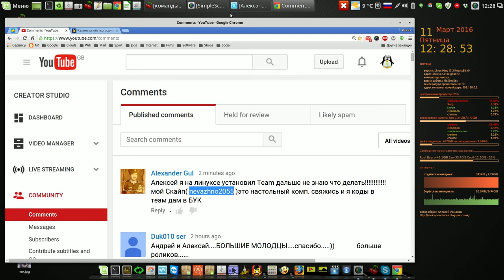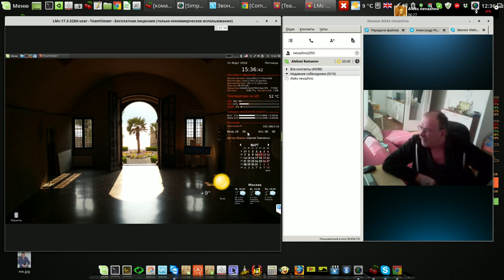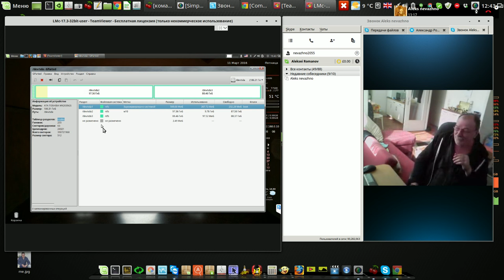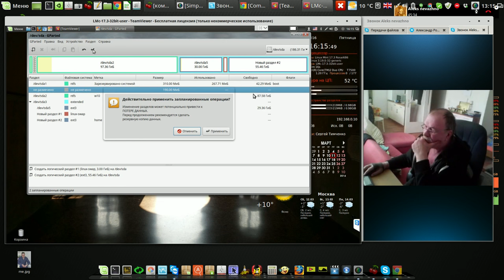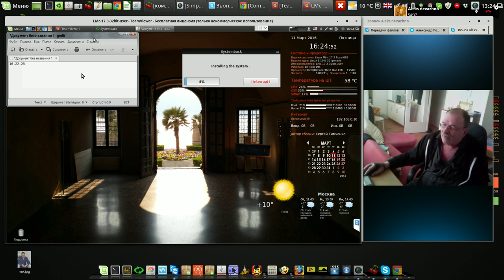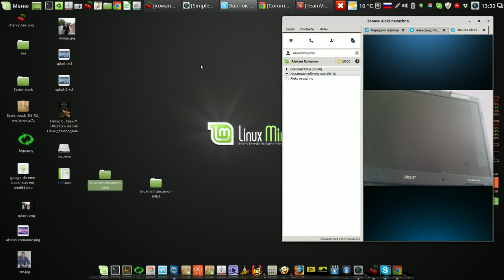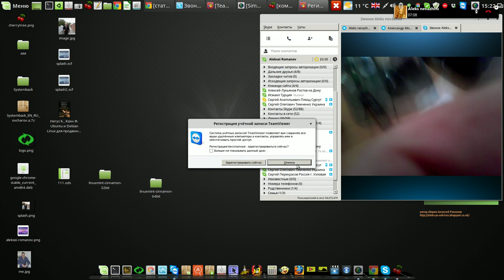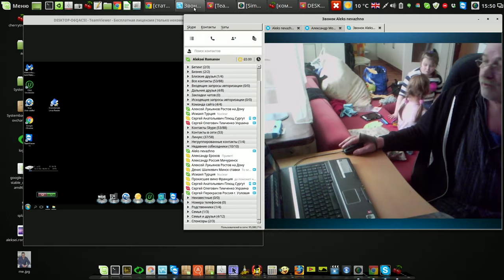Как работает скорая помощь сайта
Англия Ливерпуль - Германия Бремен